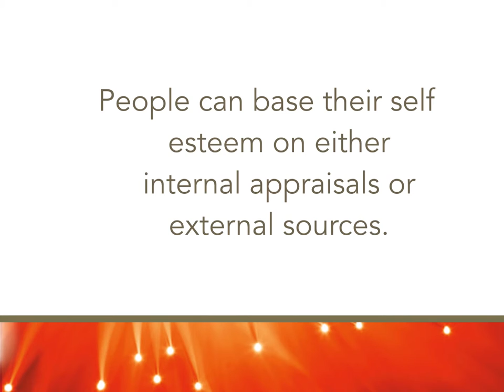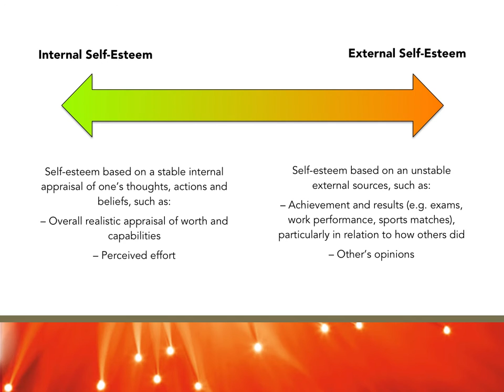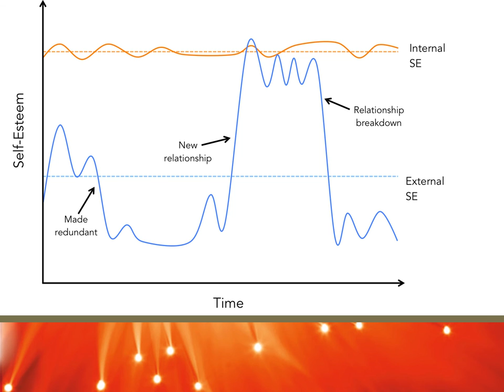Internal V External Self-Esteem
Support Video: what's the difference between internal and external self-esteem?